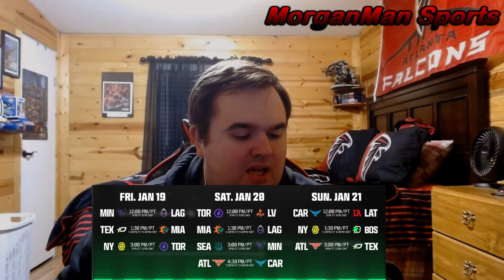CDL 2024 Major 1 Week 4 Preview & The Falcons Head Coach Search Continues.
In today’s podcast, I am covering Week 4 of the Boston Breach Major 1 online qualifying matches that will determine final placements going into the Major 1 tournament for next weekend. I will provide key matches to watch like Atlanta FaZe vs OpTic Texas and so on. Also, I am covering all the recent head coach interviews that the Atlanta Falcons have completed along with the Matt Ryan take on Bill Belichick coming to Atlanta. (UPDATE: Jim Harbaugh was interviewed late Tuesday night by the Atlanta Falcons)

or the app with code BELLYUPSPORTS